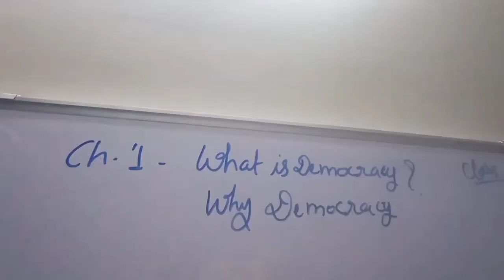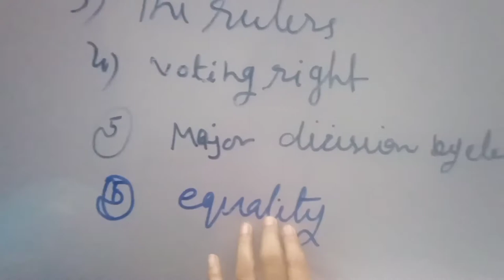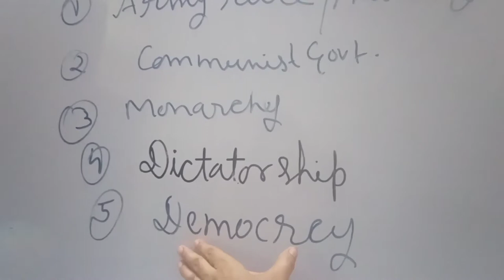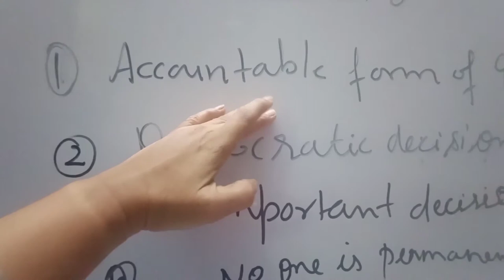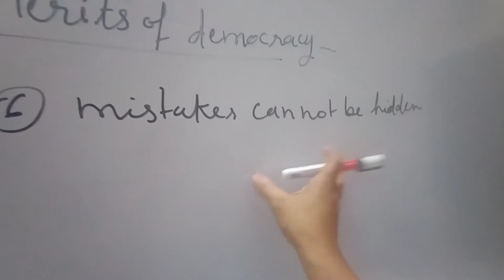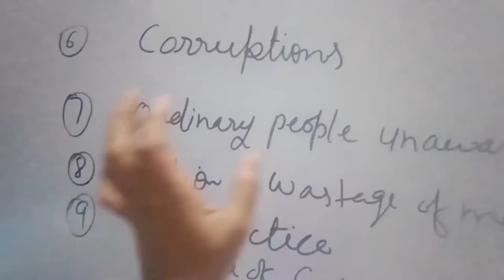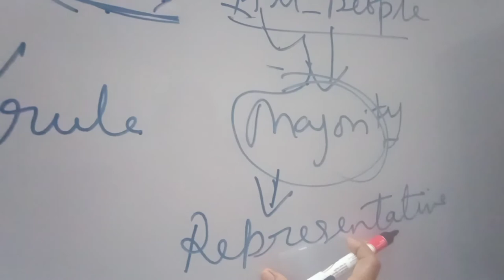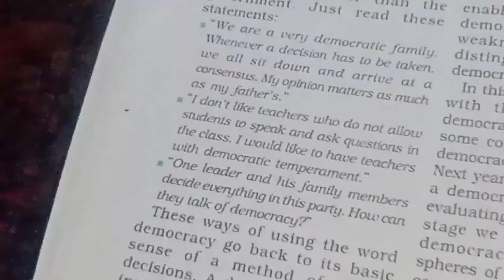NCERT: WHAT IS Democracy? Why Democracy?, Class 9(Part-2) Chapter1-- August 31, 2020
In this video  i have explained  about --
 1. Merits of Democracy --
  2.Arguments Against Democracy--
  3.Arguments for Democracy --
   4.Broader meaning of Democracy --